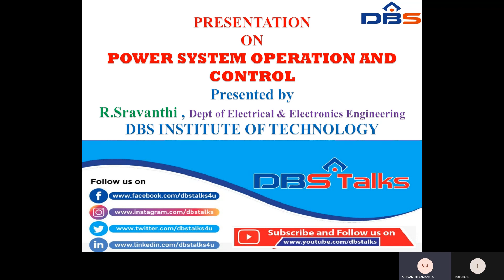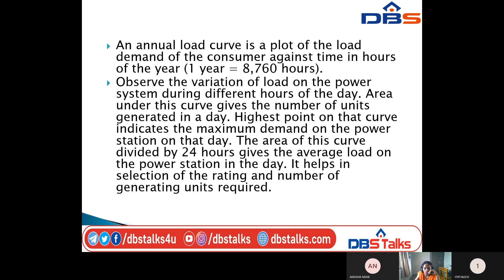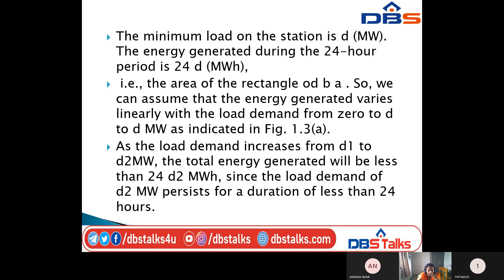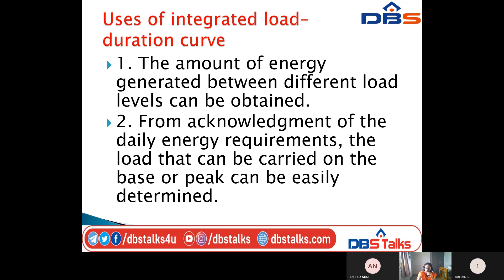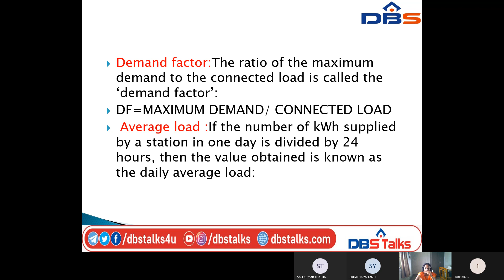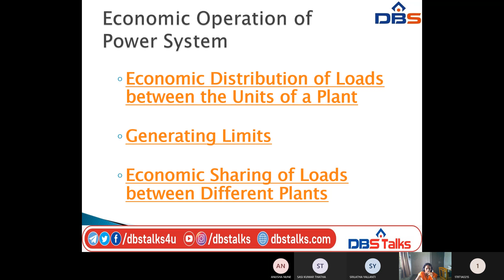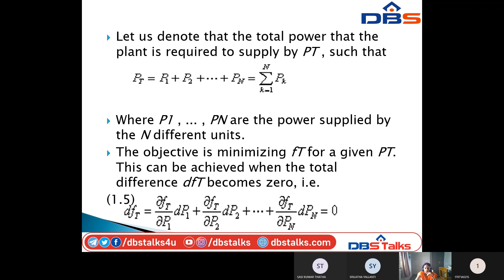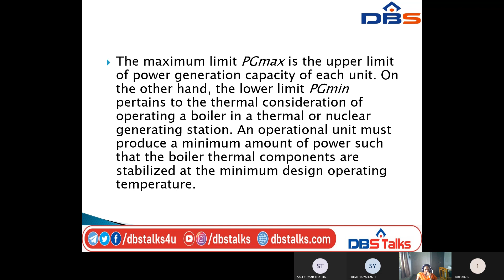DBS -DEFINATIONS,IVB.TECH-I SEM,UNIT-I,ECONOMIC OPERATION,POWER SYSTEM OPERATION AND CONTROL.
SUBJECT TITLE:POWER SYSTEM OPERATION AND CONTROL
 UNIT NAME: ECONOMIC OPERATION
UNIT NO:I
BRANCH: IV B.TECH-ISEM ,EEE
TOPIC NAME: DEFINATIONS
DESCRIPTION:THIS VIDEO COVERS DEFINATIONS,PROBLEMS